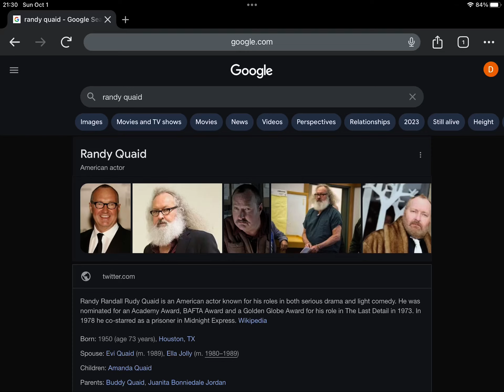Happy 73rd Birthday Randy Quaid!